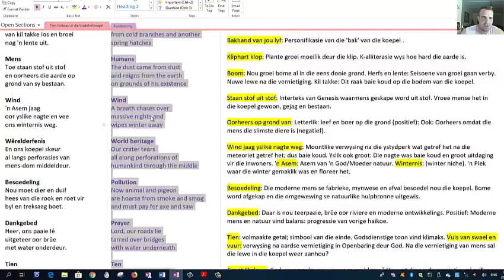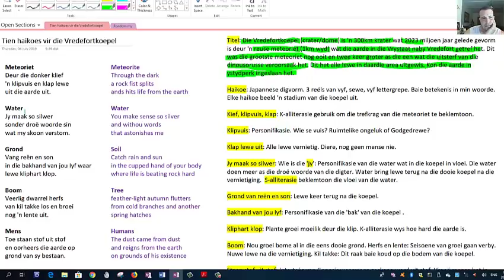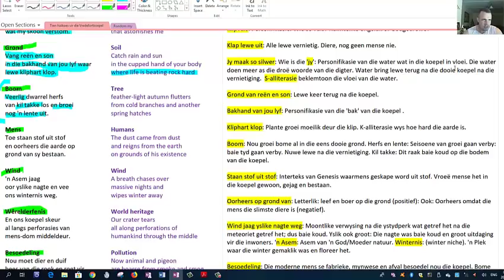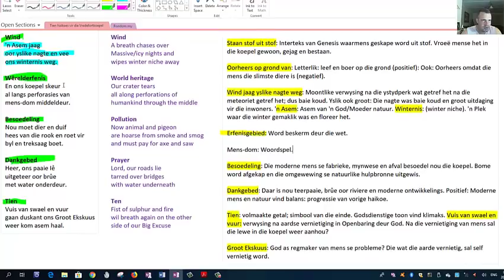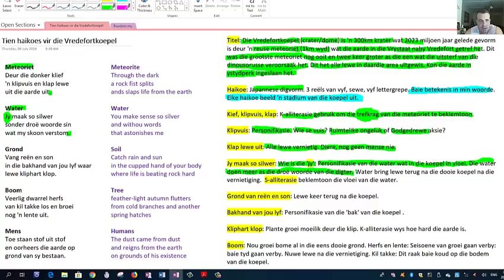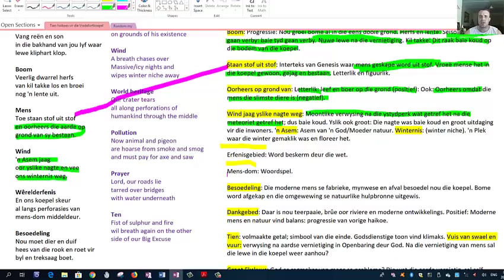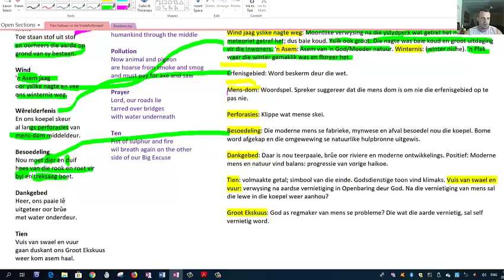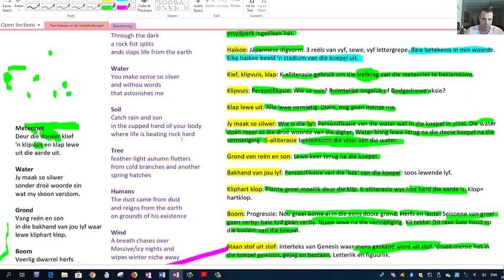Tien Haikoes vir die Vredefortkoepel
Get Afrikaans Made Simple at all CNA stores country wide.